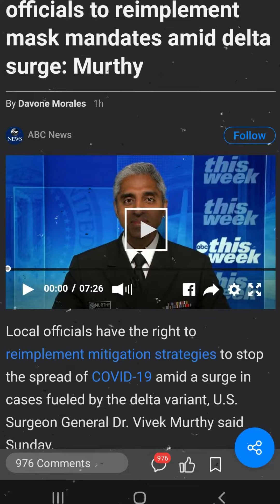Sunday, July 18, 2021: Open House, Grubhub, Lowdown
Sunday, July 18, 2021: Open House, Grubhub, Lowdown. Oisin and Cian were up early getting ready at 7:30 am for the open house/garage sale. It was completely dead, 4 attended, $6 sales. htodogs for lunch, burgers/pizza for dinner. Made hanging pegboards for the makeup and peg item inventory to hang in the shop. Worked on inventory. They drove on into Bellingham for Grubhub shift 108 for 4 hours. Starbucks Mocha cookie crumble.  Oisin and Cian Run Time: 1 min, 47 sec. Soundtrack: As Things Could ... by Evren Ozan.